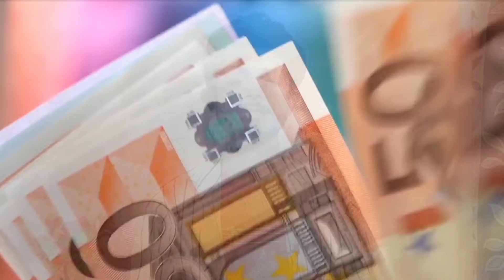Grow YouTube Channel 2021| YouTube Channel Grow Kaise Kare | Mahto Bro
grow youtube channel 2021| grow on youtube | YouTube Channel Grow Kaise Kare

so guys
aajh ki ye video me hum apko bataye hai ki apne channel ko teji se Kaise grow kar sakte hai .

MY OTHER VIDEOS LINK 👇

1.YouTube video edit kaise kare

2. YouTube channel kaise banaye

3. YouTube channel kaise verify kare

4. YouTube video ke Liye viral Tags

5. 1k special videos 🥰

Videos banane me use product :-

1 - Boya mic :-

2 - mobile tripod :-

3 - mobile :-

4 - My DSLR :-

हमें भी Follow कर लो जी Instagram पर ।